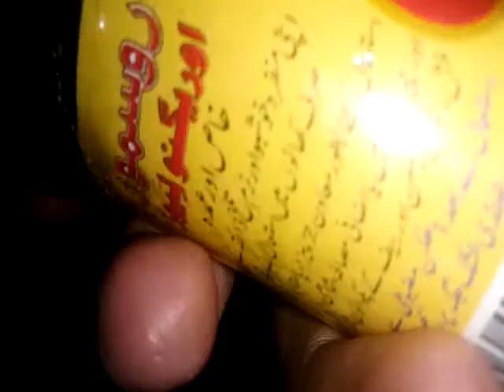vegetables kofta curry